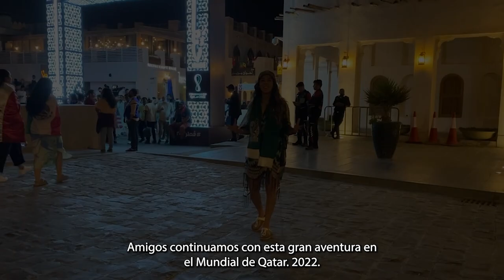Explorando el mercado más grande de Qatar, Souq Waqif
Amigos seguimos en nuestra aventura mundialista, en nuestro capítulo 3 estamos conociendo mas sobre Doha en Qatar, fuimos al mercado más grande de esta ciudad, Souq Waqif el cual es popular por sus puestos con ropa tradicional, artesanías y recuerdos. En él se encuentran también docenas de restaurantes y terrazas para fumar la shisha, probamos algunas comidas, así como platicamos con locatarios que nos atendieron de maravilla, espero te guste esta aventura.
Te invito a que te suscribas al canal y me comentes que te parece mis aventuras, comparte el contenido del canal, para que seamos más los aventureros en esta bonita comunidad.

Una producción de Balche Media en colaboración de @NineFiction